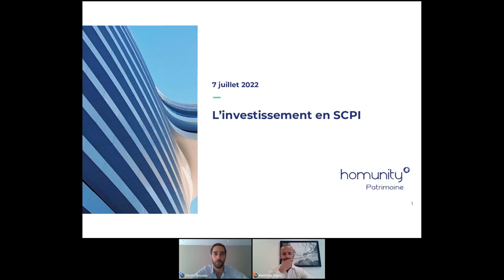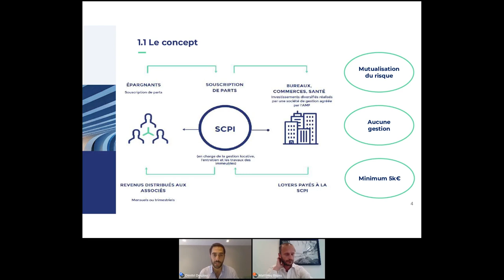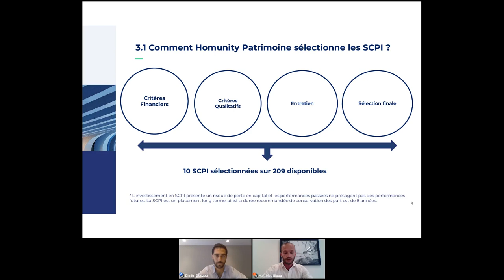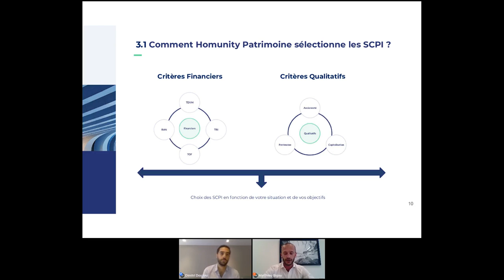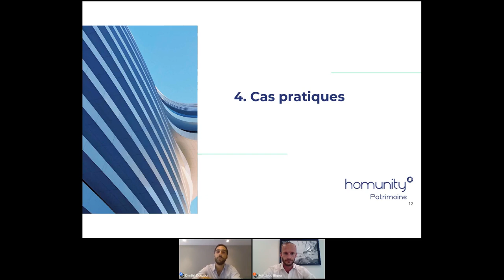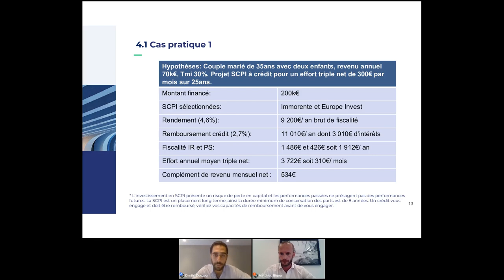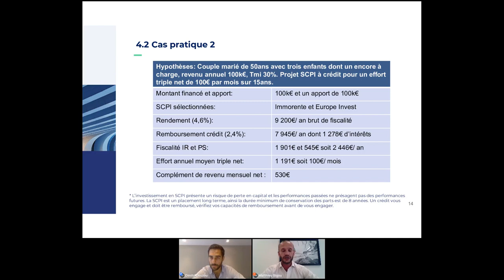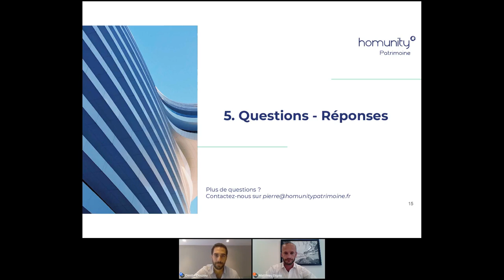Comprendre l'investissement en SCPI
Les directeurs du pôle SCPI, Matthieu Bigou et Dimitri Douzou, vous présentent le fonctionnement de l'investissement en SCPI.